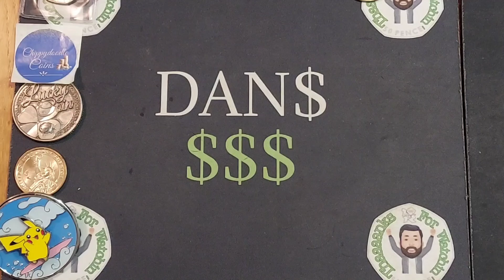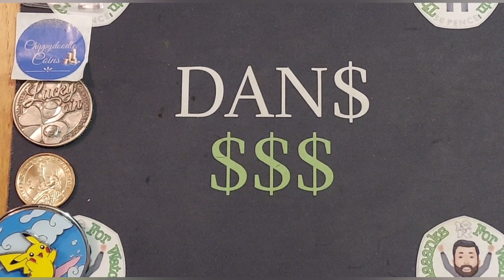WEEKEND COIN SWAPS #105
WEEKEND COIN SWAPS #105 - Exchange those Duplicate Coins! 10p, £2 and 50 PENCE coins. It's time to swap out any spare coins in your collection and add some new coins in. Good swapping everyone. There has been over 1050 SWAPS on the channel so far :) HAPPY SWAPPING EVERYONE. Good luck with your coin hunts